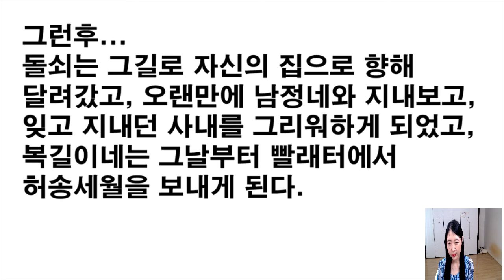예순살 할머니와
행복하세요